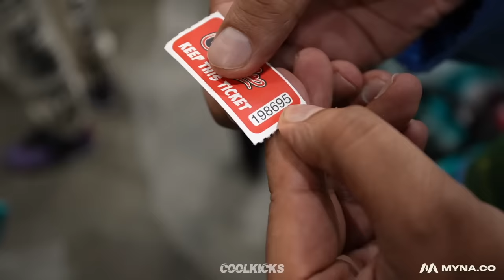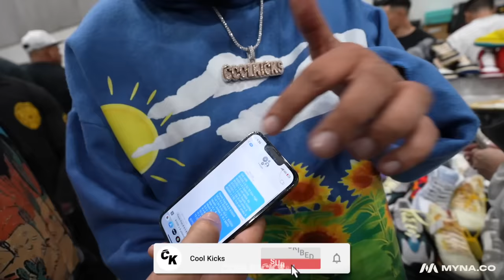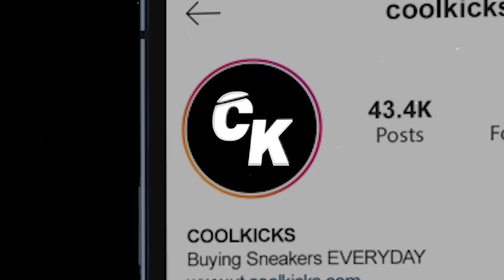We spent $230,000 in 71 minutes At Got Sole